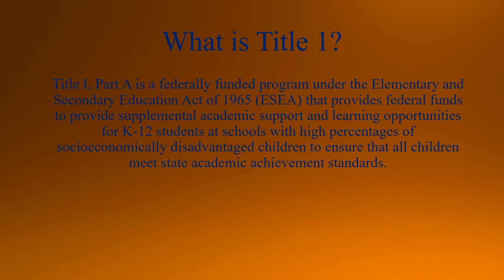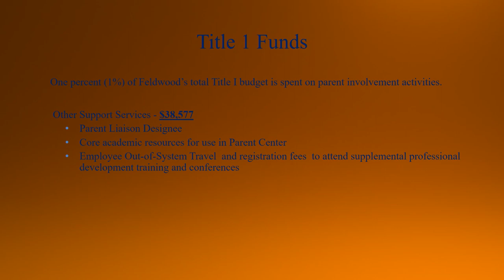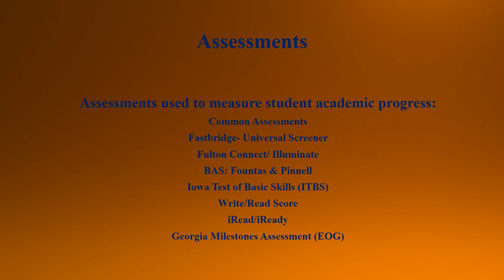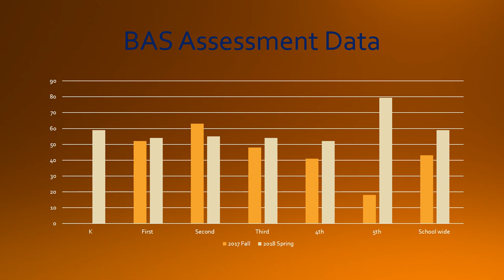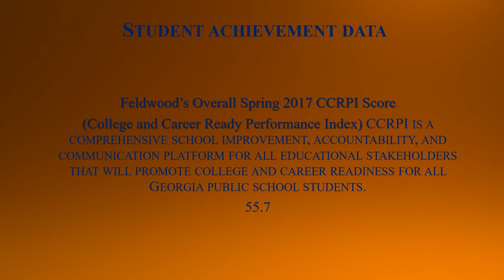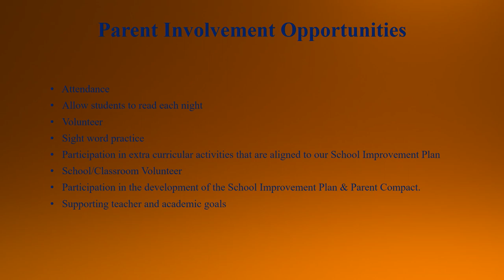Feldwood Elementary Title 1 and Curriculum Night 6